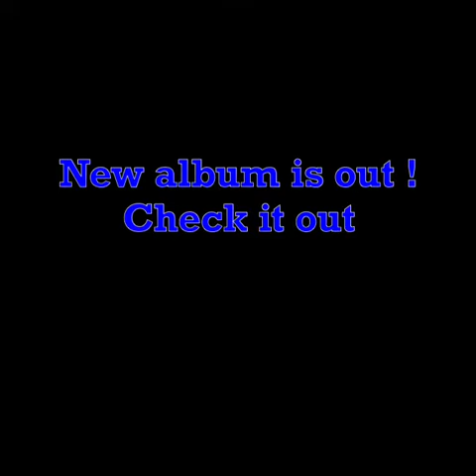Sunrise - Elad David | original instrumental from the album Grass is Blue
My new (and first :) ) album is out ! Check it out 🤘🙏 on your favorite music service

‘Grass is blue’ recorded & mixed at Elad David recording studio, Be’er Sheva, Israel.

Composed & arranged by Elad David

Elad David - Electric, acoustic & nylon strings guitars, Bass guitar, glockenspiel, tambourine, harmonica, vocal FX, programming, midi editing.

All the melodies and other instruments parts written by Elad David

Produced & Engineered by Elad David
Mixed & Mastered by Elad David

Noam Rapaport - Flute on Track 1 - Sunrise
Yanai Avnet - additional bass on Track 2 - Popcorn
Itay Hibsher - Tabla drums on Track 9 - Ethnic Sunset

Album cover/Artwork:
Caricature drawing - Guy Weitzman
Graphic design - Meytav David

A very special thanks to:
First, My mom & dad for always supporting me. My brother and sisters for the help & consultant.

And of course my good friends:
Dudu Krispin
Tal korenberg
Eli Malach
Ariel Eshcar
Or Snir
Gideon Hertz
Nir Popliker
Alon Ony Barak